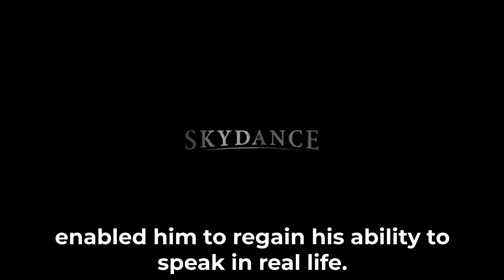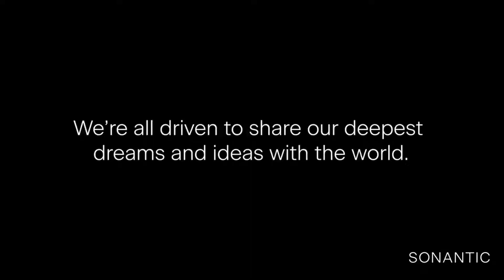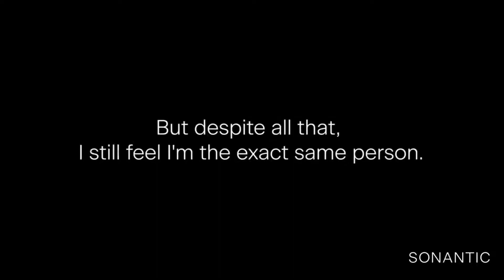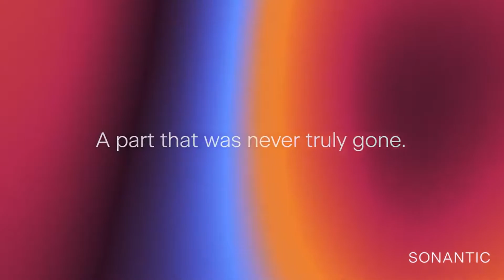Val Kilmer AI GENERATED VOICE Was Used In Top Gun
In this video we’ll walk you through:
- GPT4
- Tom Cruise
- AI Voice
- sonantic top gun
- Multimodal
- Deep Learning
- ChatGPT
- palm-e Models
- VALLE
- GOOGLE LAMDA

OpenAI has officially announced GPT-4  the latest version of its incredibly popular large language model powering artificial intelligence (AI) chatbots. ChatGPT is an AI chatbot that utilizes the language models of GPT-3 and GPT-4 for interactive communication.  In other words you can use chatgpt with gpt4.  A Generative Pre-Trained Transformer (GPT) is a sophisticated neural network architecture used to train large language models (LLMs). It makes use of large amounts of publicly available Internet text to simulate human communication.

Main improvements:
* It's multimodal (what it is is in video)
* Longer context length
* Better performance
* More safer

chatgpt,
gpt4,
google AI,
Google Lamda,
Google PALM,
artificial intelligence,
Machine learning,
transformer models,
deep learning

TIMESTAMPS
0:00 Intro
0:25 GPT4 overview
0:45 GPT3 vs GPT4
1:35 Chatgpt Vs GPT4
2:38 GPT4 Image Processing
3:03 Multimodal Learning
4:53 GPT4 Demo

Our channel is about AI. We cover lots of cool stuff such as Artificial Intelligence, Robotics and future tech

ElevenLabs Voice